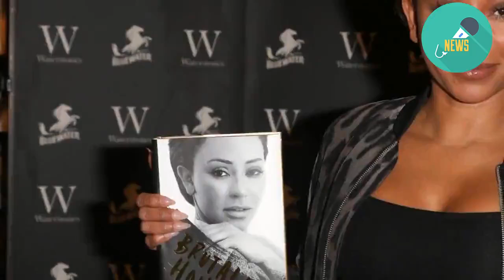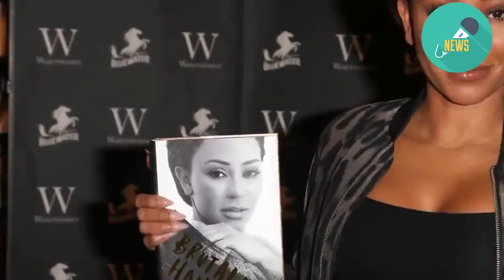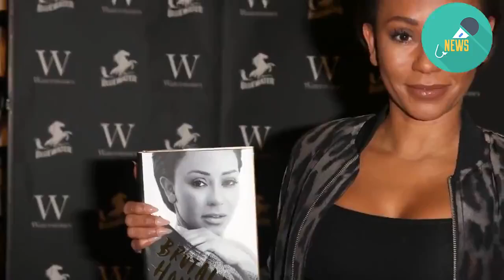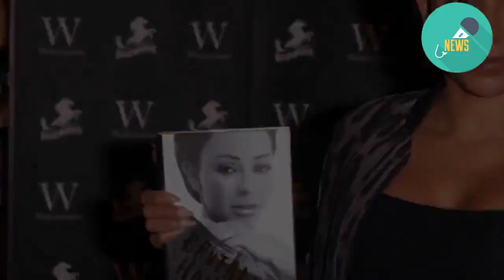Mel B drops 'bombshells' as Spice Girls reunite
Mel B breaks down in tears, calls Victoria Beckham a "b..." and reveals she slept with a co-star in a just aired interview with Piers Morgan. Melanie Brown, who was known as Scary Spice in the Spice Girls, sat down with Morgan earlier this year but the interview was aired on Sunday (NZ Time) in the UK. Morgan asked the pop star what her relationship was like with the rest of the Spice Girls, ahead of their reunion show this weekend. Asked about Beckham, who performed as Posh, she said she was "a bit of a b..., but I love her". She said Geri Horner – the Ginger Spice – was "crazy" and also a "b. ", but had been forgiven for breaking apart from the band in 1998. Brown also revealed she and Horner had been in a sexual relationship. "Well, what do you consider 'doing it'," she asked. Morgan asked if they had slept together, to laughter from Brown who eventually nodded and said: "She's going to hate me for this, because she's all posh in a country house with a husband."  READ MORE: * Remembering the year the Spice Girls fell apart * They're back, minus Posh: Spice Girls to tour UK next summer * Mel C: 'All five Spice Girls should perform or the reunion deal is off' Morgan called her revelation "a Spice Girl bombshell", and news of the relationship surfaced in March. Brown brown broke into tears when questioned about her family life. She choked up as she talked about her dad and how she regretted cutting him out of her life before he died. The Spice Girls preformed on Friday night (Saturday, NZT) in Dublin, Ireland. There gig, which did not include Posh Spice Beckham, was marred by sound issues. Brown acknowledged the sound issues in an Instagram post after the concert. The 46-year-old singer, who is a mother of three, thanked fans for sticking with them. However, many concert goers said they left early because of the issues. The Spice Girls were scheduled for 12 more shows all over the UK, with Cardiff's Principality Stadium on Monday the next stop on the tour.